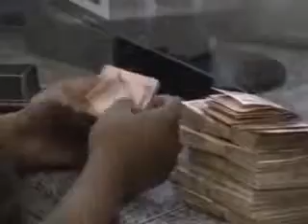GOBERNACIONES Y ALCALDÍAS REGISTRAN BAJA EJECUCIÓN DE LA INVERSIÓN PÚBLICA